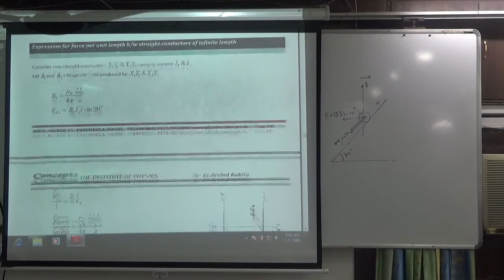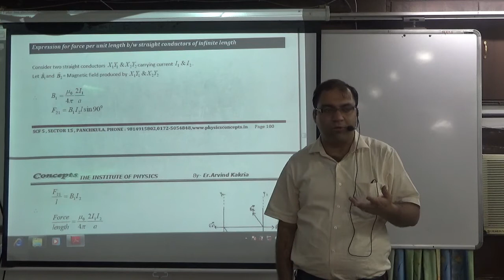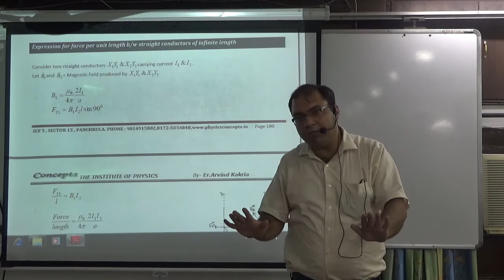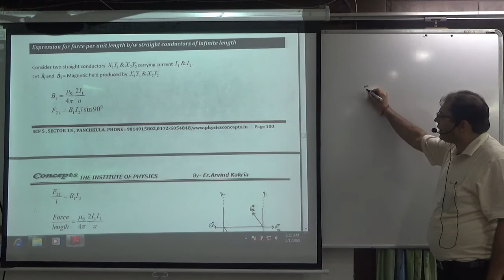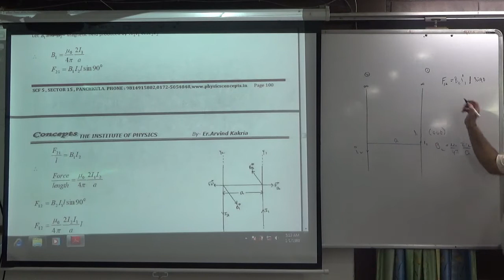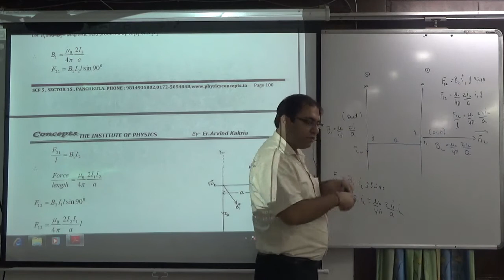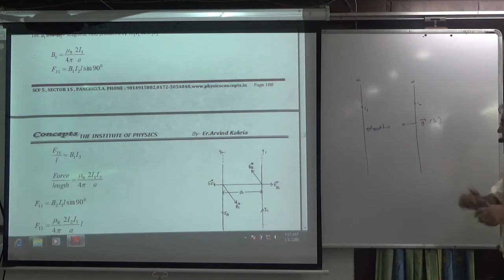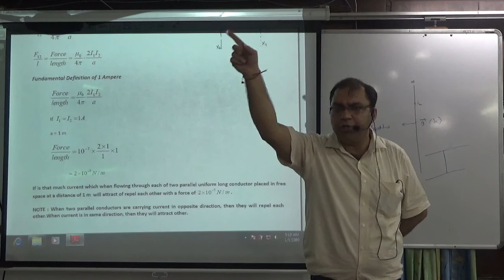Expression for Force per Unit Length between Two Current Carrying Parallel Wires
Expression for Force per Unit Length between Two Current Carrying Parallel Wires physics current cbse #10+2physics #+2physics parallelwires force physicsmadeeasy #10+2 #+2 #10+1physics #+1physics #10+1 #+1